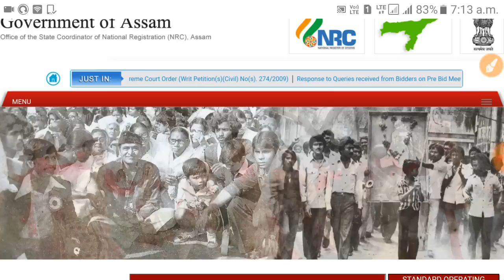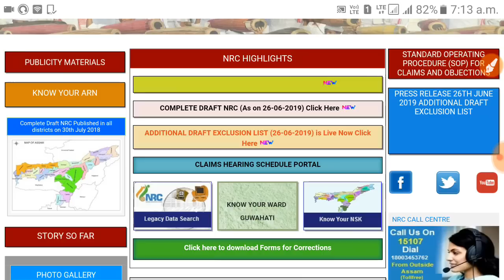NEW NRC || Nrc important information || New nrc कब बनेगा? || nrc news today